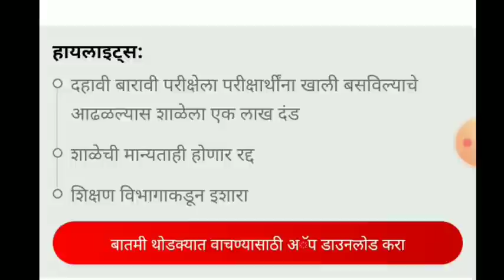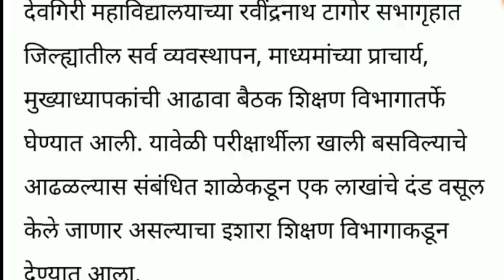10th And 12th Board Exam 2022 || Maharashtra Board Exam 2022